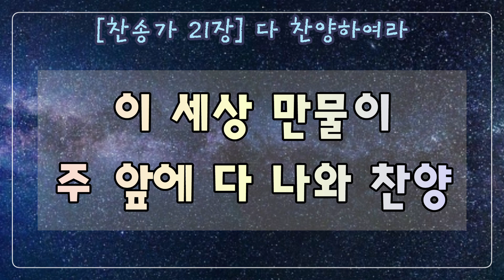[D코드/고음:시] 새찬송가 21장 (통 21장) 다 찬양하여라 Praise to the Lord, the Almighty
1. 다 찬양하여라 전능 왕 창조의 주께

내 혼아 주 찬양 평강과 구원의 주님

성도들아 주 앞에 이제 나와

즐겁게 찬양하여라

2. 다 찬양하여라 놀라운 만유의 주께

포근한 날개 밑 늘 품어 주시는 주님

성도들아 주님의 뜻 안에서

네 소원 다 이루리라

3. 다 찬양하여라 온몸과 마음을 바쳐

이 세상 만물이 주 앞에 다 나와 찬양

성도들아 기쁘게 소리 높여

영원히 찬양하여라

아멘

1.Praise to the Lord, the Al-might-y, the King of cre-a-tion!

O, my soul, praise Him, for He is thy health and sal-va-tion!

All ye who hear, Now to His tem-ple draw near

Join me in glad ad-o-ra-tion!

2.Praise to the Lord, who o'er all things so won-drous-ly reign-eth,

Shel-ters thee un-der His wings, yea, so gent-ly sus-tain-eth!

Hast thou not seen How thy de-sires e'er have been

Grant-ed in what He or-dain-eth

3.Praise to the Lord, O, let all that is in me a-dore Him!

All that hath life and breath, come now with prais-es be-fore Him!

Let the "A-men!" Sound from His peo-ple a-gain.

Glad-ly for aye we a-dore Him.

A-men.